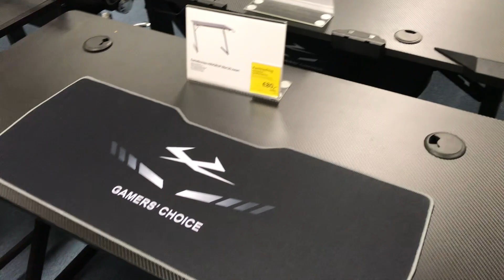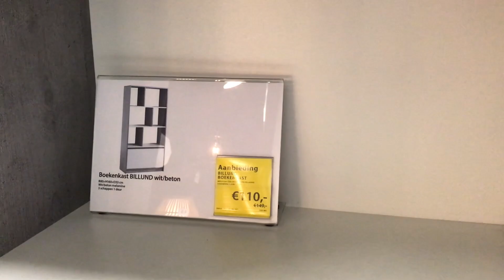OHARA POLECA ZUPA Z DYNI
Witam Ohara odwiedza sklep i później robi zupę z Dyni